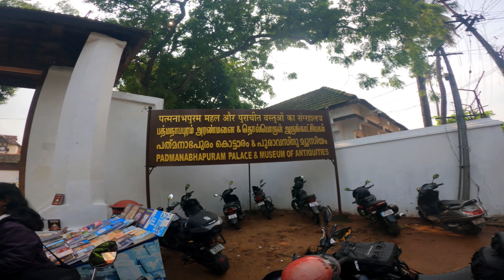Coastal Ride | Thiruvananthapuram To Kanyakumari | Z800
Featuring:
2015 Kawasaki Z800

Solo Coastal Ride Continues from Trivandrum to Kanyakumari

Left Early morning from My homestay in Trivandrum to Kanyakumari My second Destination in my agenda.
NH 66 Is really a bliss to ride in. But only up to an extend after which is is short Narrow State Highways up to Kanyakumari which was a real pain to navigate.
On the way a visit to the Famous Padmanabhan Palace was worth it.
Sadly Go Pro entry fee was 2500/- so I do not have any recordings of the inside on the Go pro. But worth a visit.
Was Welcomed with heavy rain in Kanyakumari in the evening
This concludes my Short Ride to my Next Destination

Feel free to suggest any improvements u would like to see or also can suggest a place for me to visit!!